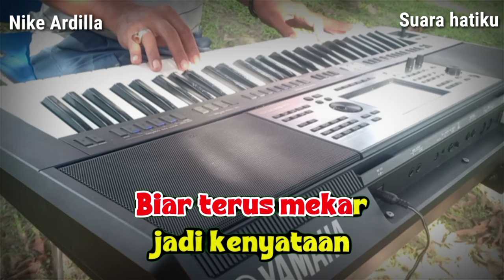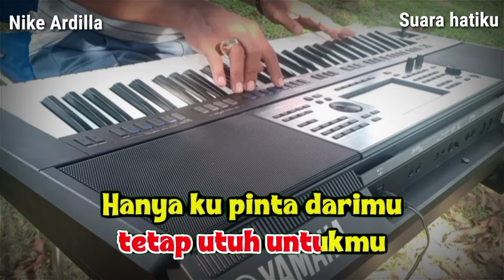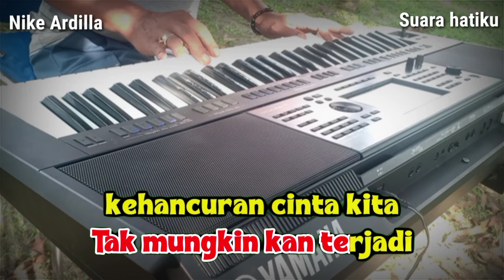Suara hatiku Nike Ardilla Reggaemix Karaoke nada Pria